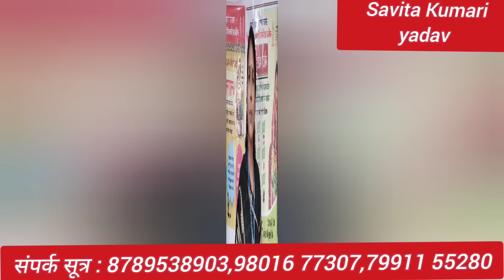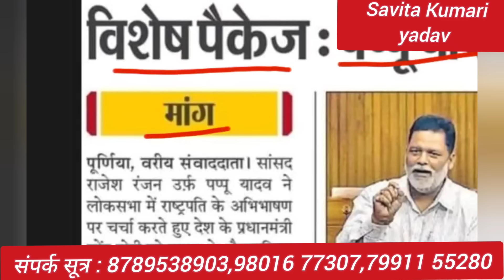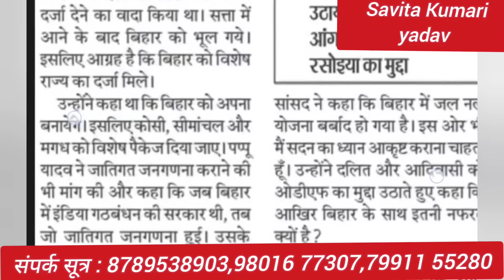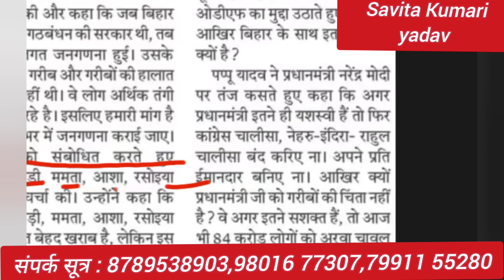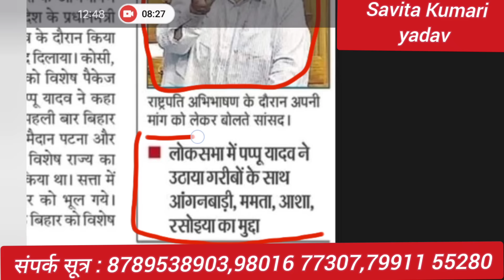|हो सकती है बड़ी घोषणा।आंगनवाड़ी सरकारी कर्मी/वेतनमान|बजट से पहले सदन में गूंजे आंगनवाड़ियों की आवाज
हो सकती है बड़ी घोषणा।आंगनवाड़ी सरकारी कर्मी/वेतनमान|बजट से पहले सदन में गूंजे आंगनवाड़ियों की आवाज।कल नगीना लोक सभा सांसद माननीय चंद्रशेखर आजाद ही नहीं बल्कि बिहार राज्य के पूर्णिया लोक सभा सांसद राजेश रंजन उर्फ पप्पू यादव ने भी आंगनवाड़ी आशा ममता रसोईया बहनों की मांगों को लेकर आवाज पुरजोर तरीके से लोकसभा सदन में उठाने का काम किया गया।